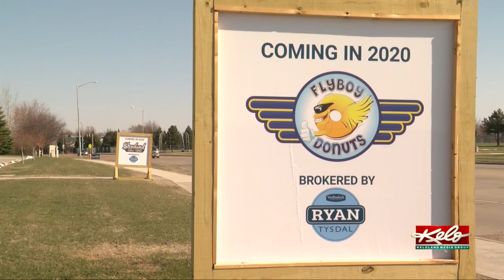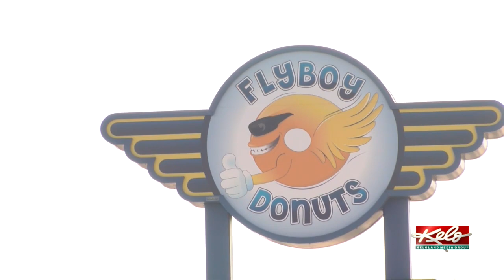Flyboy hiring, Stensland adapting during pandemic